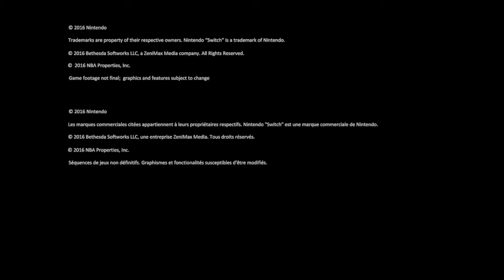Les nouveaux farcry arrivent et vont totalement changer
Farcry 7 et en dévéloppement et selon ubisoft le jeu seras une révolution pour loes consoles nouvelles génération.

Rejoins l'aventure

                                            - PS4
                                            - NINTENDO SWICTH
                                            - XBOX ONE